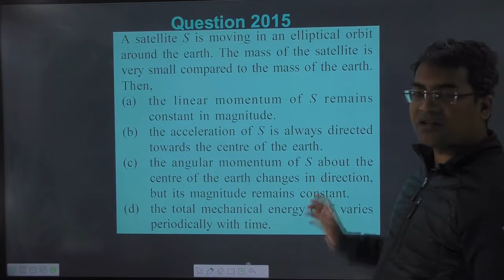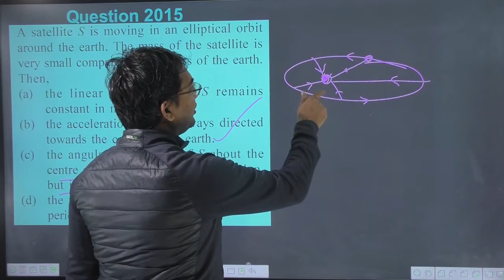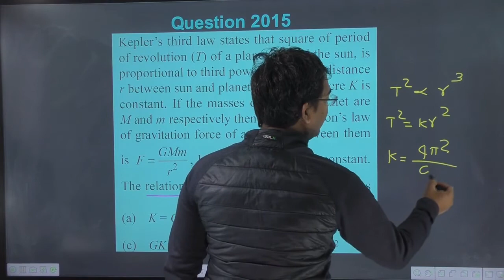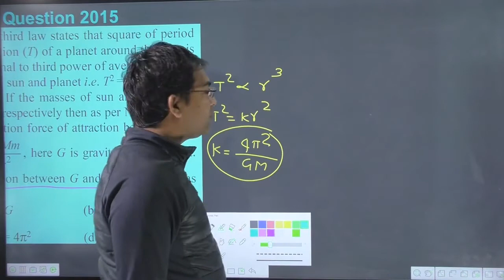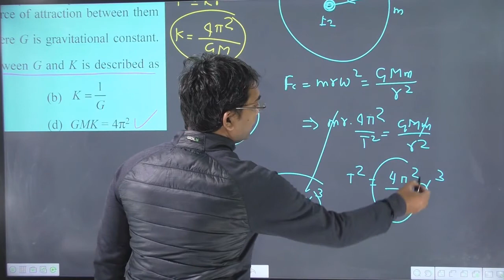A satellite S is moving in an elliptical orbit around the earth. The mass of the satellite is very